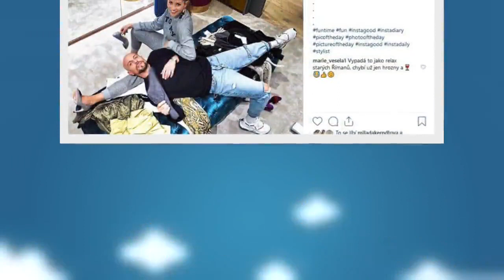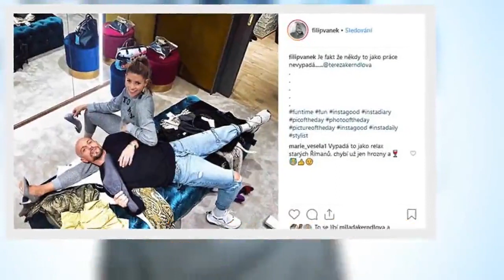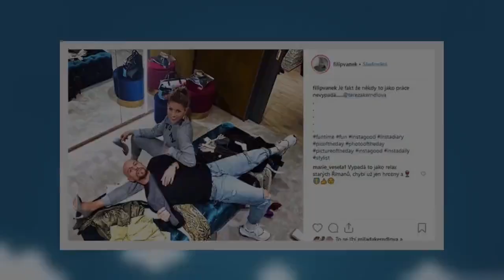Stylistův přešlap? Babišová měla u Trumpa stejné šaty jako před měsícem Kerndlová!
S postřehem přišla televize Nova. Jak Babišovou, tak Kerndlovou obléká stylista Filip Vaněk, do jehož stáje patří i Leoš Mareš s manželkou a dalsí celebrity. "Moniku jsem do Bílého domu oblékal, ale